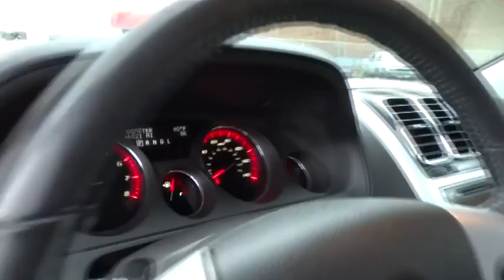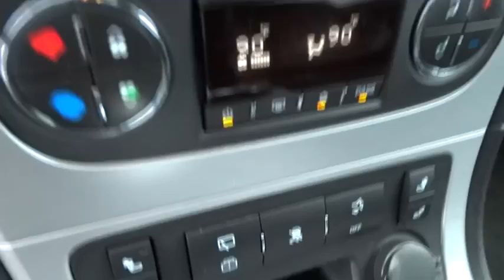2012 GMC Acadia Charleston, WV, Beckley, WV, Princeton, Roanoke, Blacksburg M2526A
2012 GMC Acadia

2012 GMC Acadia SLT1 SUNROOF, REAR DVD PKG - Stock#: M2526A - VIN#: 1GKKVRED7CJ105177

127 Frazier Dr.